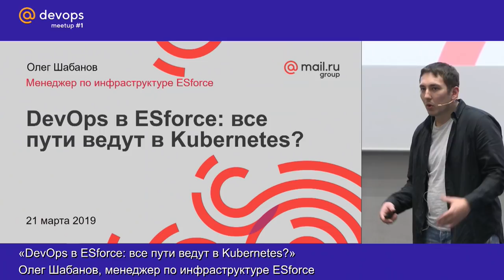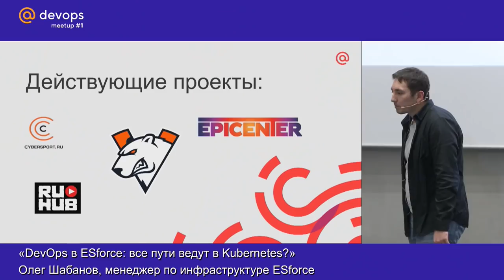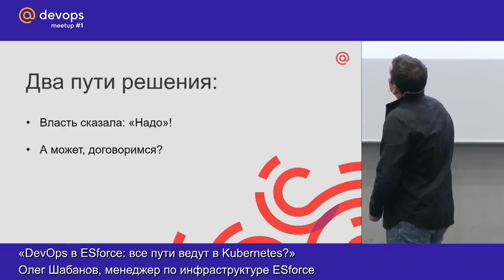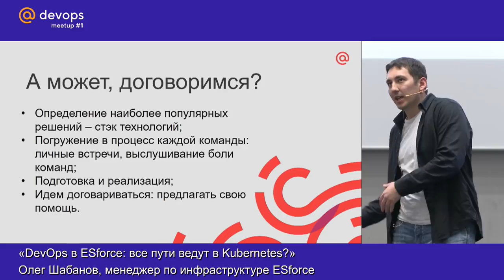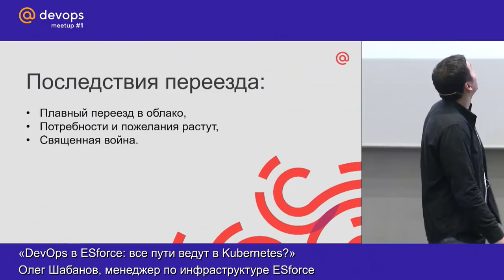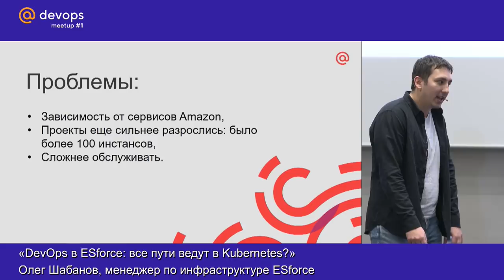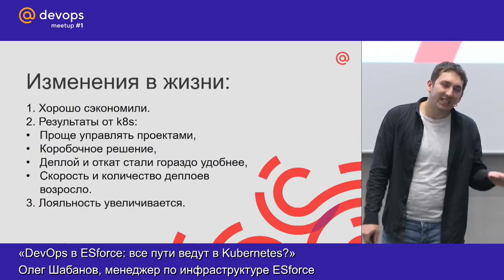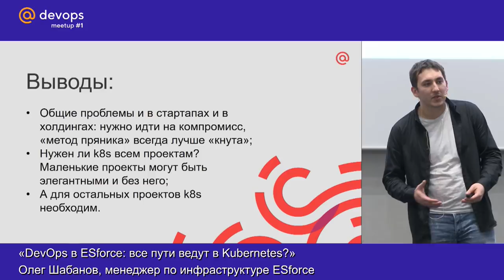DevOps Meetup 2019. DevOps в ESforce: все пути ведут в Kubernetes? | Технострим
21 марта 2018 года в московском офисе Mail.ru Group прошел @DevOps Meetup.

В первом митапе серии мы говорили про две стороны DevOps’а.

DevOps от баззворда к культуре – докладчик от сообщества DevOps Moscow расскажет, на чём стоит DevOps: люди и культура, конфликты и барьеры DevOps-практик. Докладчик от Mail.ru Group познакомил с практической стороной вопроса – рассказал о тернистом пути DevOps’а в одной из компаний-лидеров киберспорта – ESforce: от Standalone и боли до Kubernetes, а также о путях стандартизации DevOps-практик в целом.

Как взаимодействуют и конфликтуют люди в проблемных проектах. Неправильные трактовки гибких методологий и DevOps-практик. Сопротивления при внедрении и ограничения применимости DevOps – поговорим о всём наболевшем.

«DevOps в ESforce: все пути ведут в Kubernetes?» (Олег Шабанов, ESforce, менеджер по инфраструктуре)

- Временные затраты и профит – всегда ли имеет смысл кубернетизация? Как мы определяли этапы перехода наших проектов из разных архитектурных стеков, зачем и почему.
- От Standalone и боли до Kubernetes, его тернистая и не всегда очевидная дорога: о проектах, которые прошли «круги ада» и продолжают свой нелегкий путь.
- Стандартизация и ее пути: реализация, к которой нужно стремиться для максимально эффективного взаимодействия разнотипных проектов холдинга.

ТЫ СТУДЕНТ?